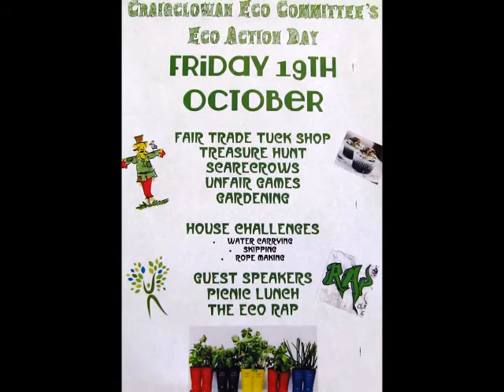Craigclowan School Eco Day 2012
The school ECO day on the Friday before half term, co-ordinated so wonderfully by Mrs Dibnah, was a resounding success and enjoyed by all who took part. The final end of day whole school ECO rap was quite stunning! My sincere thanks to all staff and children involved. Richard Evans